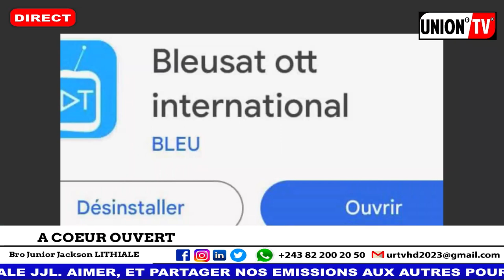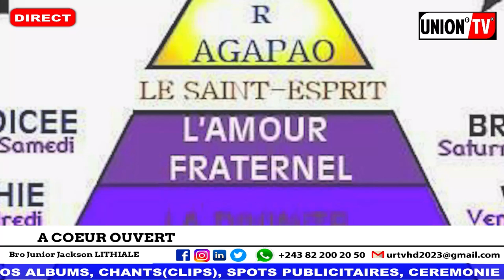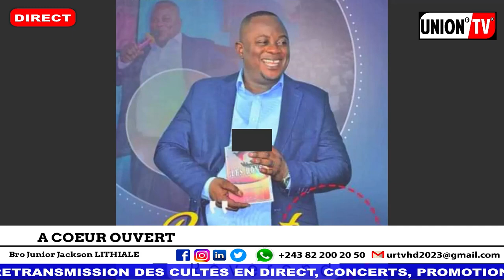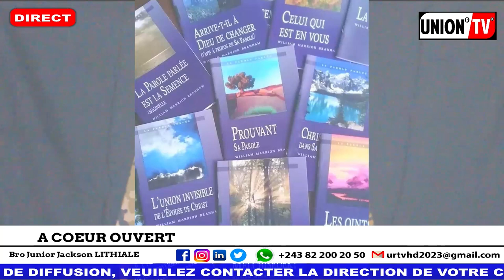A COEUR OUVERT: BRANHAM A CORRIGER LA BIBLE,CHEMIN,LA VERITE,LA VIE, EXCUSE DE L'HON SAM MUKAYONDE